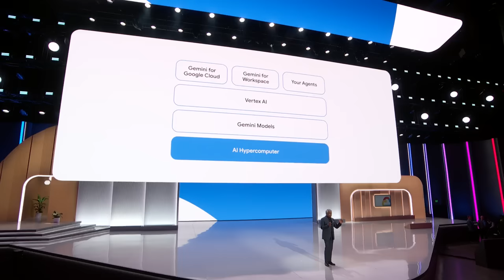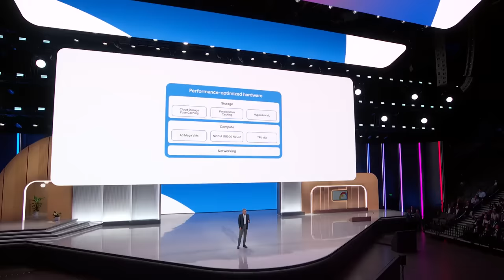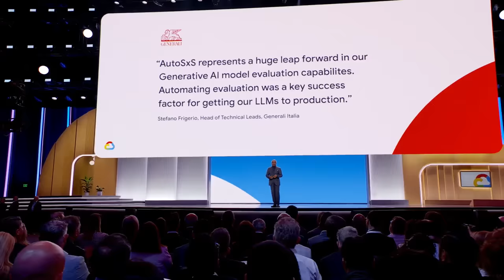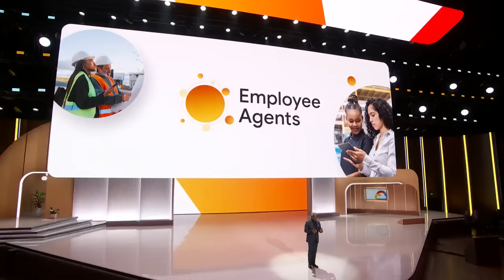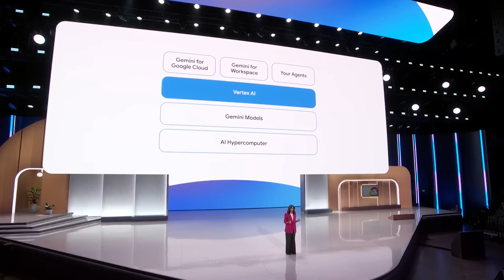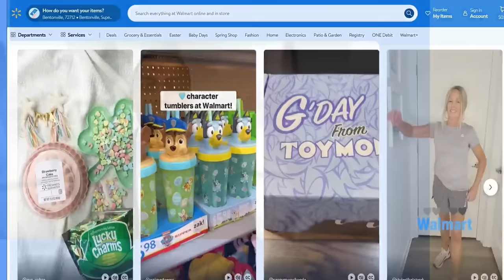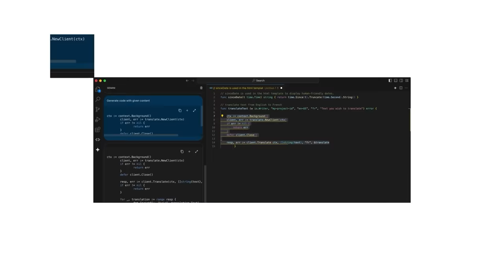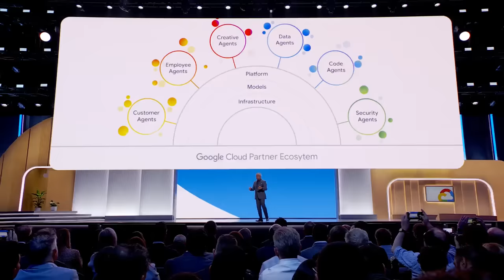Google Cloud Next '24 Opening Keynote in under 14 minutes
Watch the Opening Keynote from Google Cloud Next ‘24 in 14 minutes.  Check out our top announcements and inspiring success stories from customers and partners.